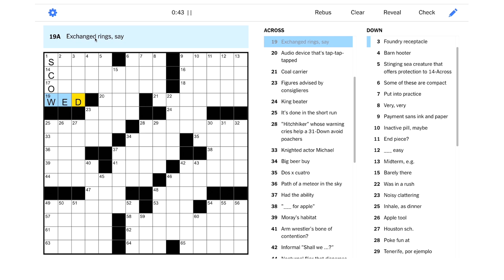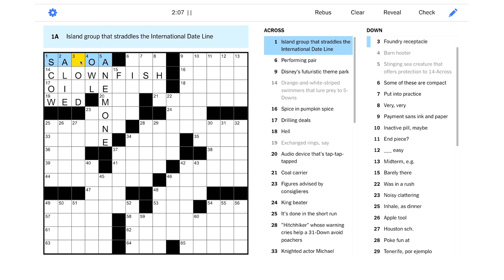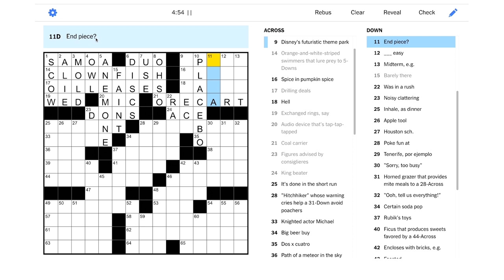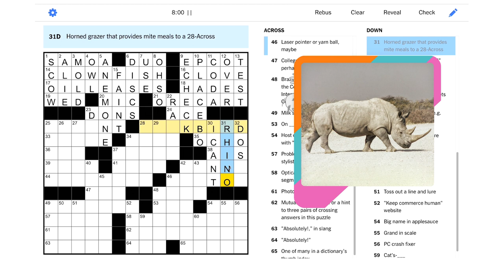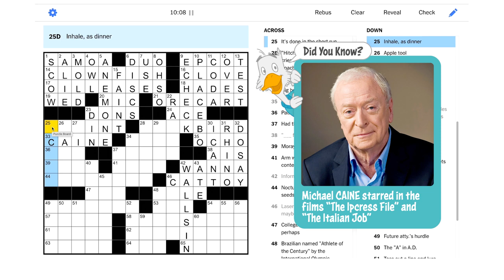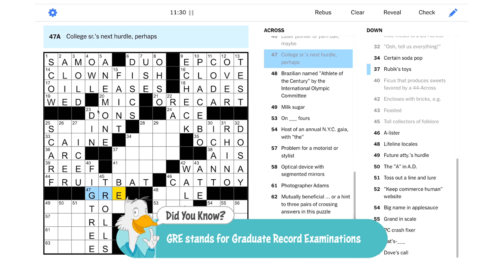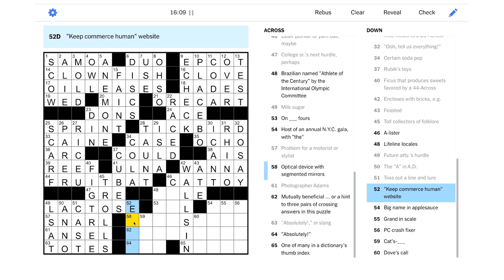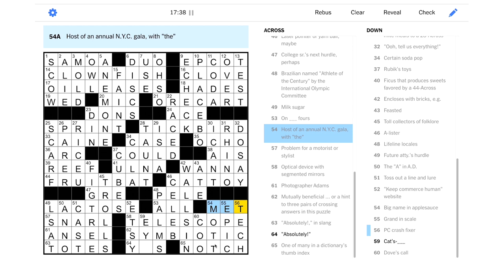Solve With Me: The New York Times Crossword - Tuesday, September 5, 2023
It would be mutually beneficial for us to solve the Tuesday NYT puzzle together!

This is the New York Times crossword for Tuesday, September 5, 2023 by Alan Siegel - Edited by Will Shortz.